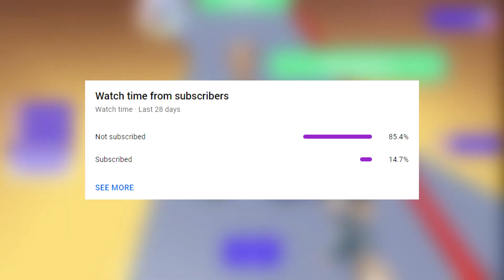I Escape From Mr Funny Toyshop ! Roblox (Scary Obby)